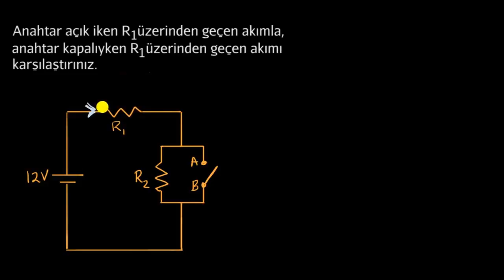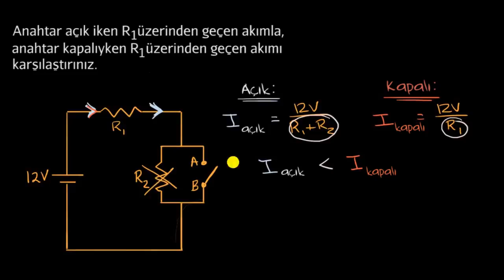Anahtarın Kapanmasına Bağlı Akım: Çözümlü Örnek (Fen Bilimleri) (Fizik)